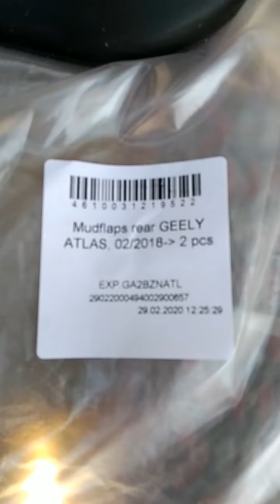Джили АТЛАС Установка брызговиков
Установка брызговиков, немного описания
Приобретались на этом сайте:
Тут же покупал и текстильные коврики